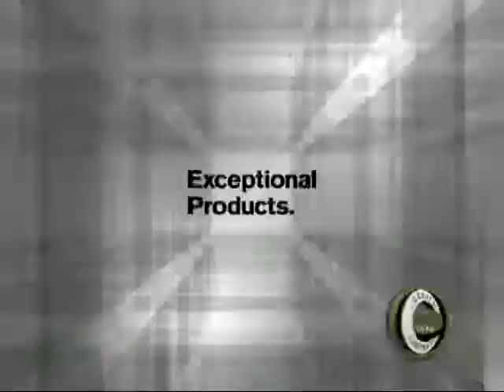Saratoga County Suicide Prevention Interview 2017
Join Look TV as we sit down with Michael Prezioso, the Commissioner for the Saratoga County Department of Mental Health and Addiction Services. We are also joined by Amanda Duff, the Public Educator from Saratoga County Public Health. They talk about the warning signs to look out for if you are concerned that a loved one may be considering suicide.